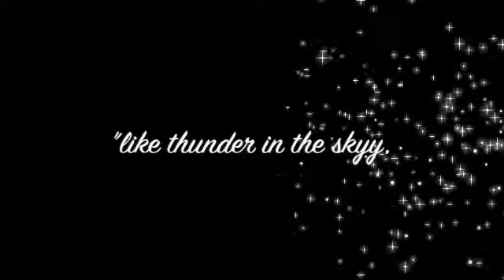!23 DJ Thunder Productions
You all know that I'm a DJ. Well here is a short productions video. Enjoy!!!